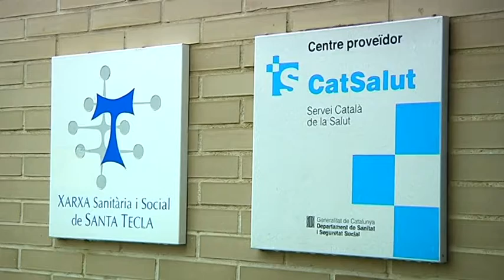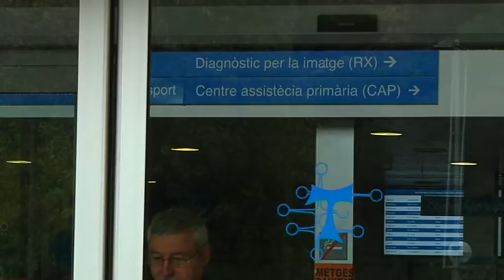Ampli seguiment de la vaga de metges dels CAP públics i centres concertats al Camp de Tarragona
Primer dia de la setmana de vaga a la sanitat des d'avui i fins divendres, especialment a l'atenció primària però també a hospitals i centres concertats. Les últimes negociacions no han evitat l'aturada, provocada pels efectes derivats de les retallades que han generat, asseguren els professionals santiaris, una situació assistencial insostenible.